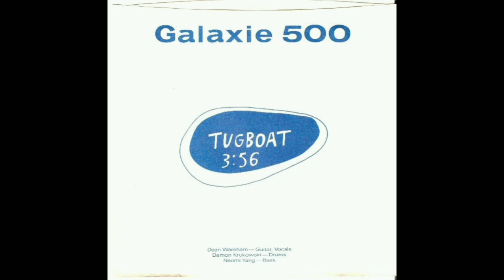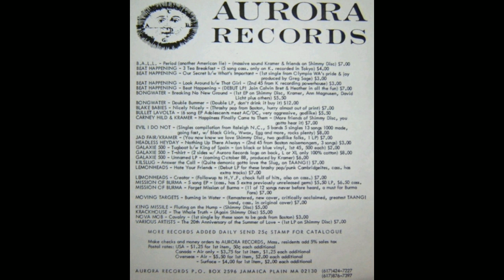Galaxie 500 - Tugboat / King of Spain (1988) Full Single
Galaxie 500 foi uma banda americana de rock alternativo formada em 1987 e se separou em 1991 após lançar três álbuns: Today, On Fire e This Is Our Music.

• Tugboat / King Of Spain (Aurora Records)1988.

Tugboat 0:00
King Of Spain 3:52